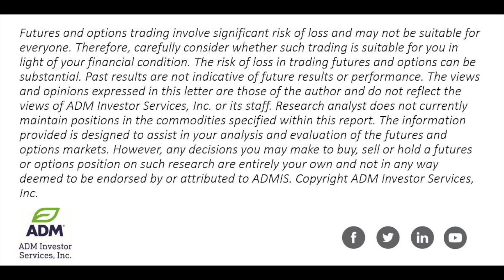Grains Mixed as Spec Traders Modest Buyers Yesterday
Mark Soderberg, senior Ag market specialist at ADM Investor Services shares his unique perspectives on the agricultural futures markets.